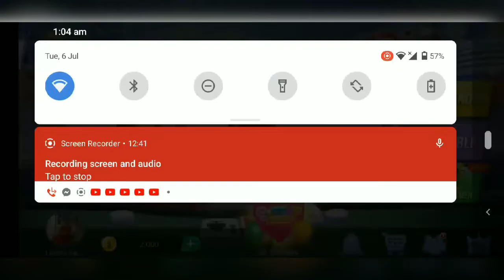PUSOY GAME 2//REFRESHING MY MIND